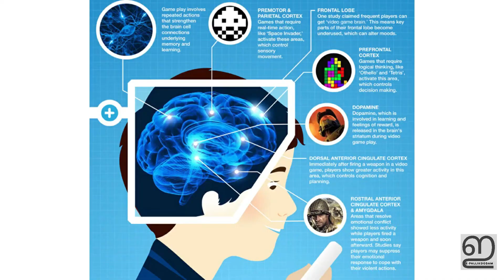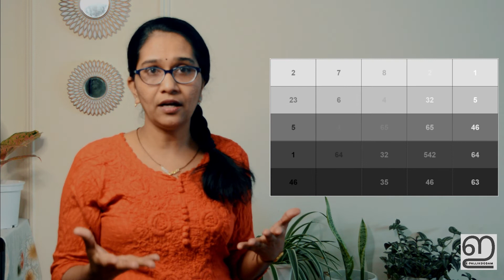Advantages of video games. വീഡിയോ ഗെയിംസിലെ നല്ല പാഠങ്ങൾ !!! ( Part 1)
In this video we are exploring the advantages of video games on kids.
The studies show that video games have a positive effect on the cognitive development in kids.
The grey matter areas of brain is stimulated during the video game which help kids to be more focused and  study shows that the intellectual performance in a gamer is better than a non-gamer.
The video gamer also have a good vision since most games demand attention to details.

Our video focus on studies done globally in this context. The reference and source of the data is given below.